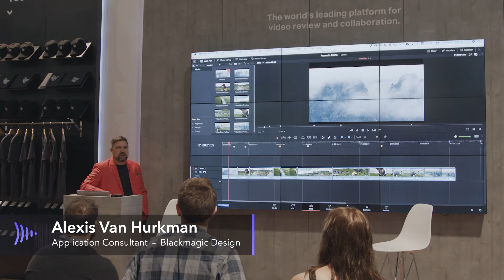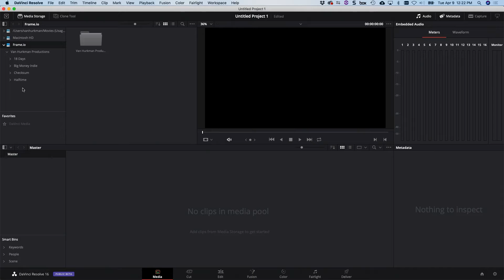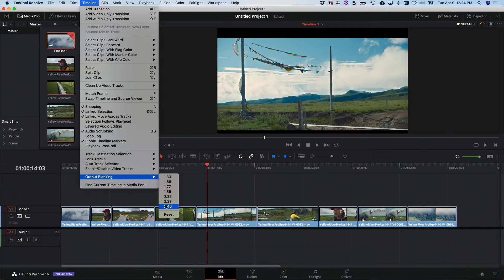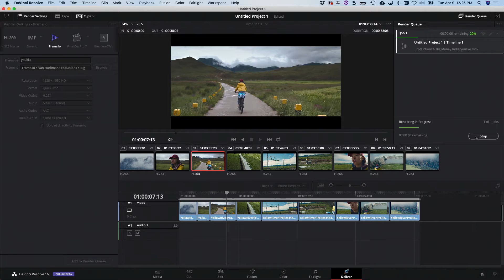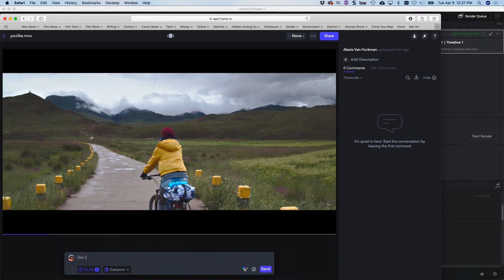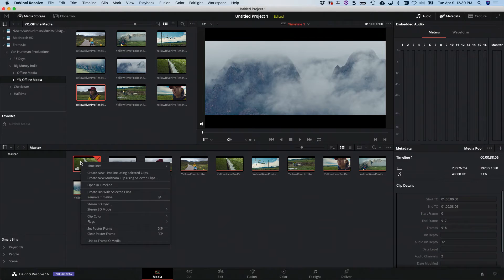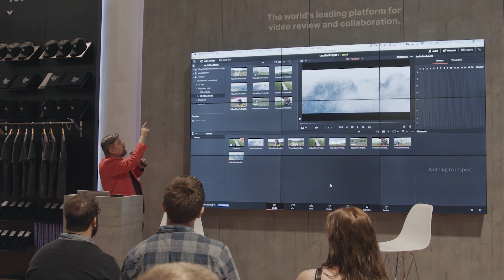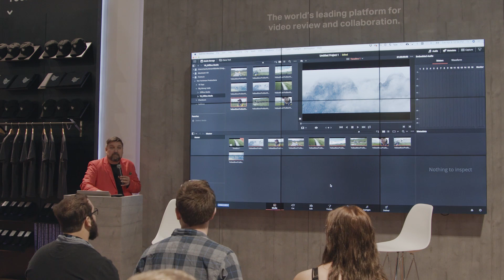First Public Demo of Frame.io in DaVinci Resolve by Alexis Van Hurkman at NAB 2019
This is the first in our series of video presentations from NAB 2019. If you would like instant access to all of the sessions, sign up at the Frame.io Insider

Alexis Van Hurkman, who literally wrote the book on color correction using Blackmagic Design's DaVinci Resolve. He is a world renown expert and works with Blackmagic in product design.

In this presentation, Alexis provides the first public demonstration of Frame.io's built-in, DaVinci Resolve integration.

*About Frame.io*
Frame.io is your hub for all things video. The leader in video review and collaboration, Frame.io is where video professionals across the entire spectrum—from freelance to enterprise—come to review, approve and deliver video. Frame.io is all about what happens before distribution. Before you reach the finish line. We make getting there faster, smoother and more efficient with a single platform that works seamlessly across web and mobile.

Frame.io is backed by industry heavyweights including FirstMark Capital, Accel Partners, and Jared Leto.

–––  Social Media! –––